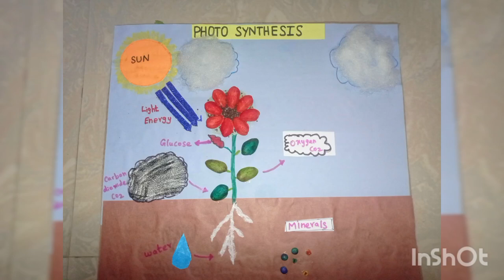Making a model of photo synthesis | science project